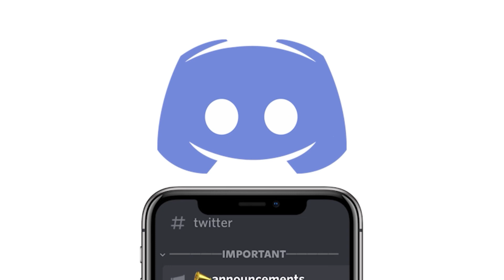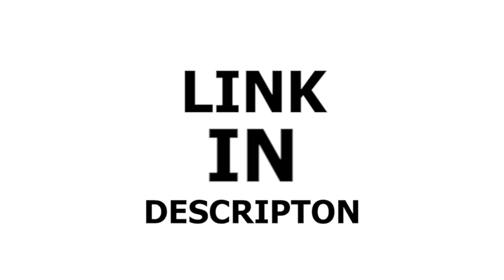Draymond Green ACTS UP like a 4-year-old KID after a BAD call from ref! 👶🏿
Appreciate it! 😊